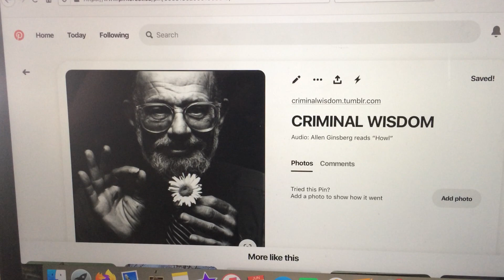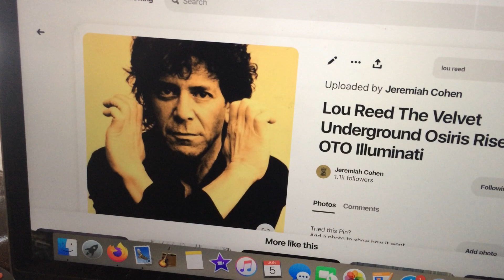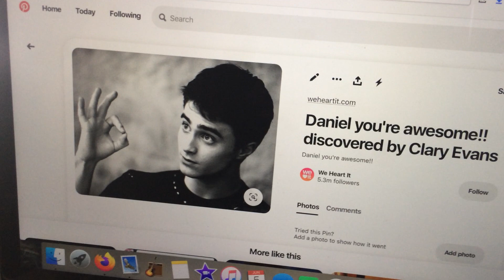allen ginsberg ( poet )